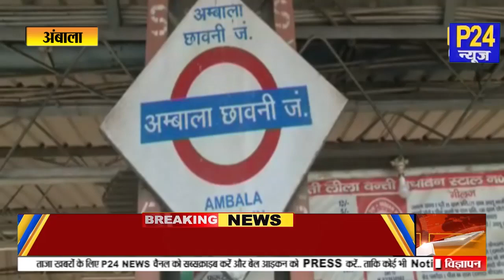Haryana में पकड़े मानव तस्कर: बिहार से आ रही ट्रेन से 22 बच्चे को अम्बाला में किया गया रेस्क्यू...